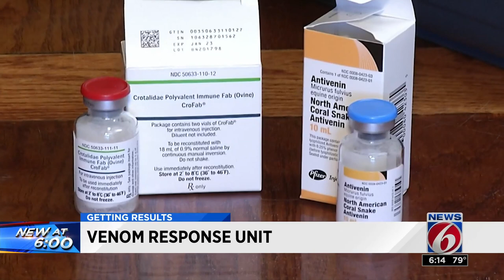Venom Response Unit helps snakebite victims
The Venom Response Unit helps local snakebite victims.